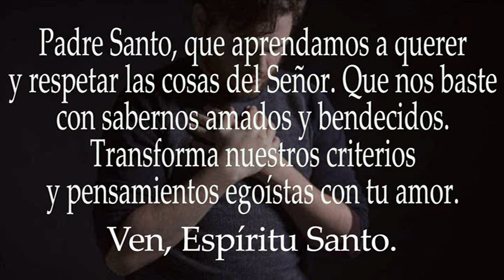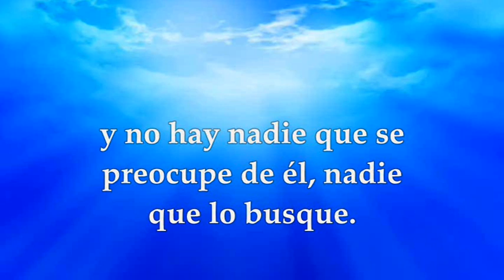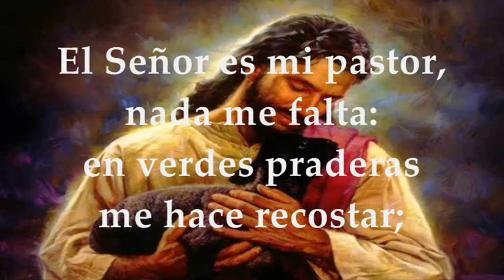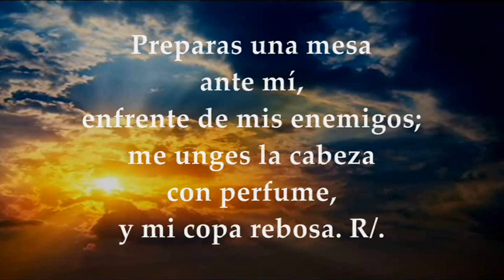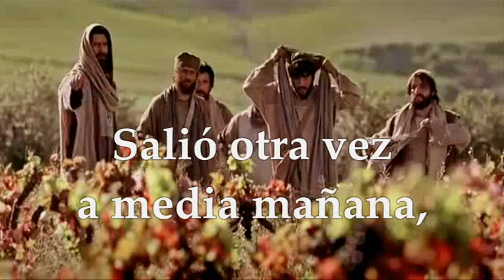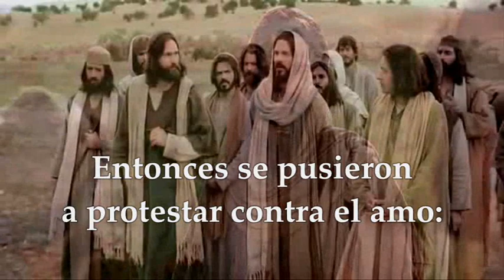EVANGELIO DE HOY MIÉRCOLES AGOSTO 17 DE 2022 | MATEO 20,1-16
EVANGELIO Y LECTURAS EUCARISTÍA MIÉRCOLES AGOSTO 17 DE 2022 MIÉRCOLES VIGÉSIMA SEMANA DEL TIEMPO ORDINARIO Primera Lectura: Del libro del profeta Ezequiel 34,1-11 Salmo Responsorial 22, 1-3a. 3b-4. 5. 6 R/. El Señor es mi Pastor, nada me falta. Del santo Evangelio según san Mateo 20, 1-16